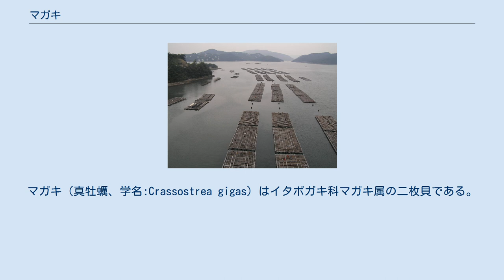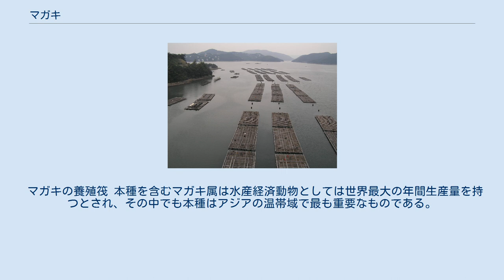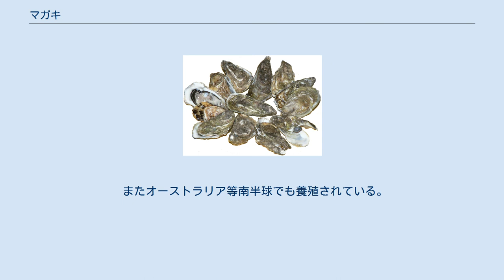マガキ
マガキ（真牡蠣、学名:Crassostrea gigas）はイタボガキ科マガキ属の二枚貝である。
太平洋のアジア沿岸を原産地とする。
 別名として太平洋牡蠣や日本牡蠣、長牡蠣等がある。
 岩などに固着生活する二枚貝。
一般には中程度の大きさのカキ類で、外形は付着する基盤の形にも依るのでさほど一定していない。
左側の殻で岩などに付着し、この側の殻は内側が深く窪んでいる。
外面にある右側の殻は左殻より小さく、ほぼ平らとなっている。
順調に成長したものでは成長脉、つまりから表面に成長する縁沿いに発達する薄い板状の突起がよく発達し、また紫色の放射状の斑紋を帯びる。
ただし普通には殻は汚れた白色の地色に紫褐色の放射彩が出る。
成長段階では殻の表面に葉状の突起（平たい膜状に突き出たもの）を生じるが、成長したものではほとんど無くなり、粗いがのっぺりした殻面を持つようになる。
 右側の殻ではその頂端部が突き出る。
殻の内側の面は白く、筋痕、つまり貝柱の跡が1つあるのが普通で、その部分は紫色をしている。
 時に大きくなるものがあり、エゾガキ、あるいはナガガキの名で呼ばれたものは O. talienwhanensis と別種とされたことがあるが、同一種と考えられる。
これはとても大きくなり、例えば細長く伸びた殻の全長は340mm、靱帯部の長さが40mmという例もあり、この例ではその肉量は飯茶碗に山盛り一杯にもなったという。
 日本各地に見られ、国外では朝鮮、中国、樺太に分布する。
ただし現在では養殖用に持ち出されたことから南北アメリカ、ヨーロッパ、オーストラリア、アフリカにまで移植されている。
 内湾から河口域に生息する。
 潮間帯から潮下帯に生息し、内湾性で富栄養の海域に普通に出現する。
塩分濃度の低い水域を好む。
 ワッデン海のマガキ 本種は普通は岩や杭など固いものに付着して成長するが、干潟では時にその表面に本種が集団をつくることがあり、時に広い面をなす。
これをカキ床（英: Oyster bed、カキ礁とも）と呼ぶ。
この状態になると、カキが表面を覆うためにその下の泥土は酸素欠乏状態となる。
泥は真っ黒になり、通常の干潟の生物は生存出来なくなり、岩礁の付着生物、それに低酸素で生活出来る間隙生物の生息域に変化することになる。
またこの環境は外来種が入りやすい場にもなっている。
現在日本の干潟でこれが増加しているとの指摘があり、環境変化について懸念されている。
 水深4-50mの岩礁を好むが、砂泥底にも棲息する。
7月から8月の水温が19-23°C程度の頃に雌が5千万から1億個を産卵し、雄が放精する事で水中で受精する。
 マガキの養殖筏 本種を含むマガキ属は水産経済動物としては世界最大の年間生産量を持つとされ、その中でも本種はアジアの温帯域で最も重要なものである。
 本種は日本の他、大西洋の北東部、特にフランス、ポルトガル、後には地中海に棲息域を広げ、また各地で養殖もされており、特にフランスでは欧州での生産の75%を占め、近年の養殖場での生産量は4万トン/年 となり、養殖牡蠣において世界一の生産量となる。
 またオーストラリア等南半球でも養殖されている。